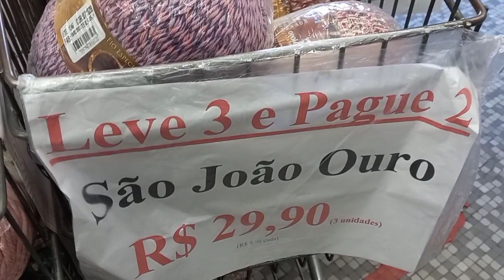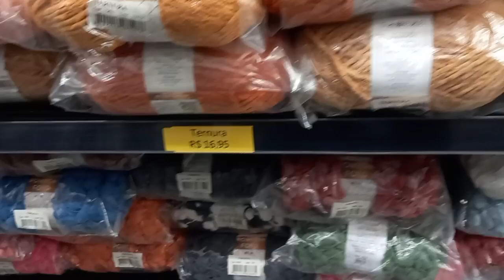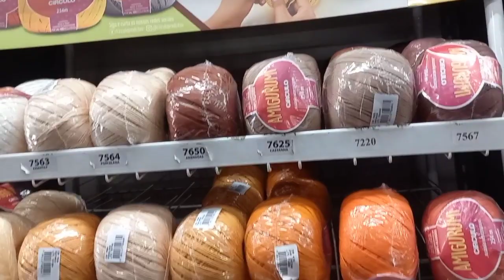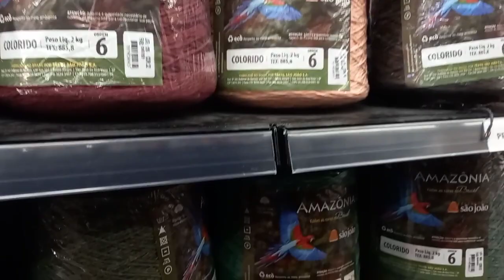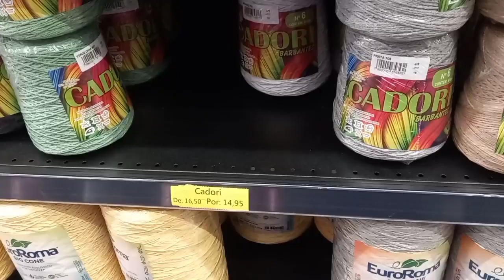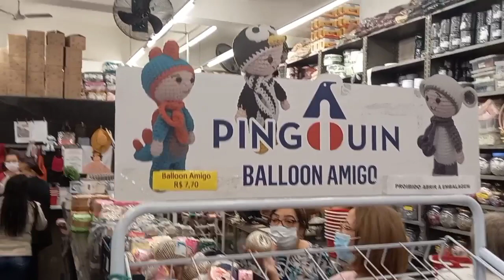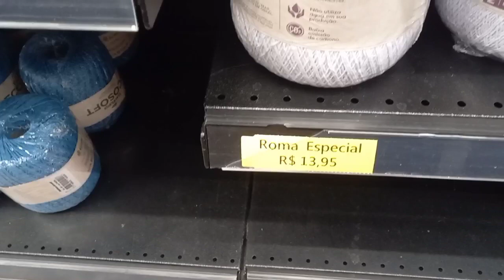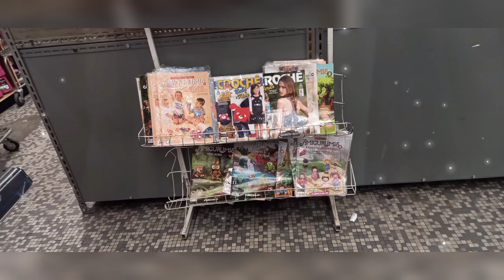Bazar Crys linhas e barbantes em Osasco SP.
Bazar Crys linhas é Barbante  preços no centro de Osasco  SP.

Bazar Crys Rua: Primitiva Vianco, 637 Centro de Osasco.

Músico: @iksonmusic